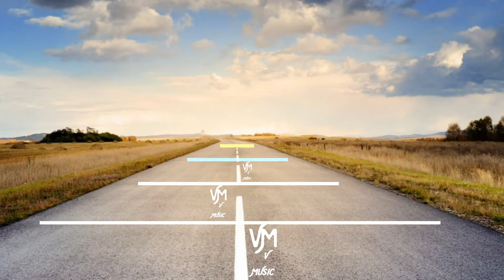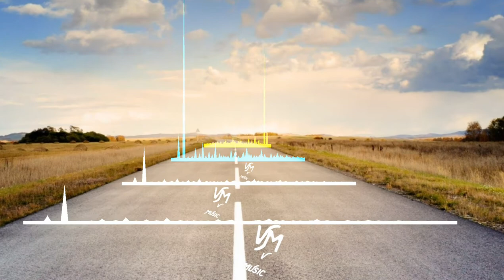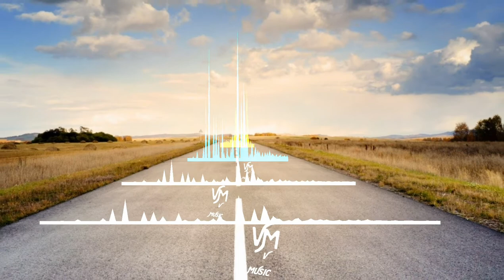No copy right music, Royalty free music, Background music - Overcome by Ugonna Onyekwe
Overcome by Ugonna Onyekwe - No copy right music, Royalty free music, Background music